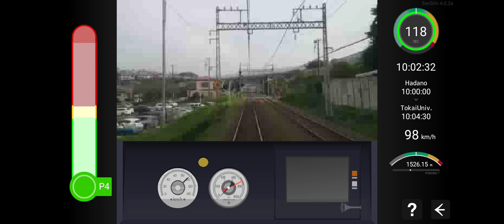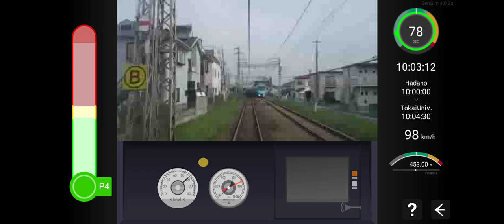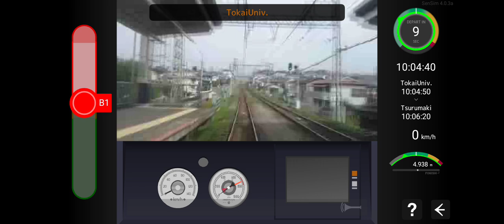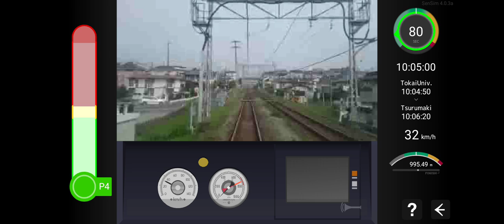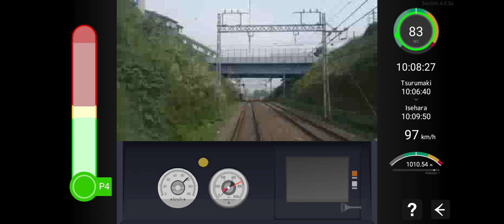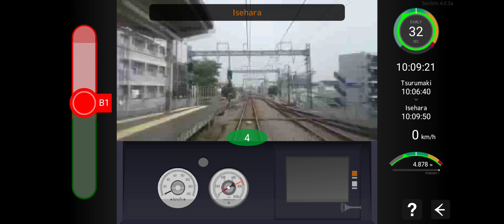SenSim Route of Odakyu - cab drive from Hadano to Isehara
Hadano - Isehara 9.4km